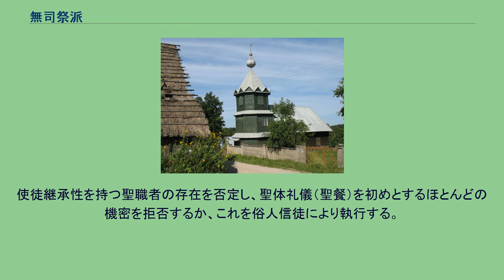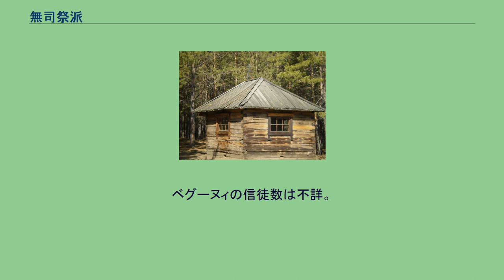無司祭派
無司祭派（むしさいは）あるいは無僧派（むそうは）、ベスポポーフツィ（ロシア語: Безпоповцы）は、ロシア正教の古儀式派を構成する司祭派（しさいは）と並ぶ2つの潮流のうちの1つ。
使徒継承性を持つ聖職者の存在を否定し、聖体礼儀（聖餐）を初めとするほとんどの機密を拒否するか、これを俗人信徒により執行する。
主流派のロシア正教会（古儀式派はこれをニーコン派と呼ぶことがあるが蔑称的）における使徒継承性を完全に否定する。
地上は既に反キリストが到来して支配しており、教会は滅亡したと彼らの多くは主張する。
ポモールツィ、フェドセーエフツィ、礼拝堂派、フィリッポフツィ、ベグーヌィ、スパソフツィ、メルヒセデキ、アリストフツィ、チェムノヴェールツィ、アアロノフツィ、その他非常に多数の教派があった。
最大教派はポモールツィ。
2001年の調査ではロシア連邦内に約80万人、バルト三国に約25万人、これ以外の旧ソ連地域に約20万人。
フェドセーエフツィはロシア連邦内に約1万人。
礼拝堂派は30万人以下。
フィリッポフツィは200-300人以下。
スパソフツィは2000年時点の推計で3-4万人以下。
ベグーヌィの信徒数は不詳。
メルヒセデキはバシキール共和国に2会衆。
上記以外の教派の信徒はおそらく現存しない。
ロシア連邦、旧ソ連諸国、ポーランド、アメリカ、カナダ、ブラジル、オーストラリア、ブルガリアなどの諸国に居住している。